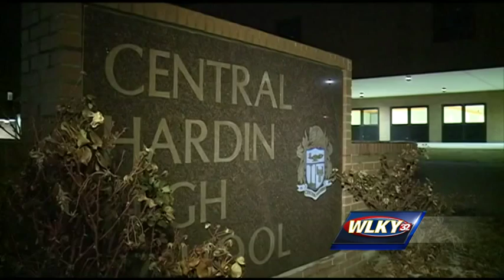Teacher fired after being accused of hugging, kissing student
Police said Edwin Bonet-Ruiz, 54, admitted to hugging and kissing a student and creating a false Facebook profile to communicate with the same student.